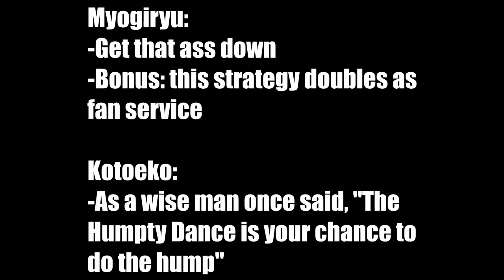Nagoya 2023 Day 1 Matchup Breakdown: Myogiryu v. Kotoeko!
This basho's breakdowns will center on Kirishima, but since we only have one recording of him against Nishikigi, that's a terrible way to start. So, by popular vote, it's the gritty old mans of makuuchi—Myogiryu and Kotoeko!

(Yeah, there are other gritty old mans. Tamawashi has to be the grittiest and most old manniest of them all. But I'm trying to sell people on this one!)